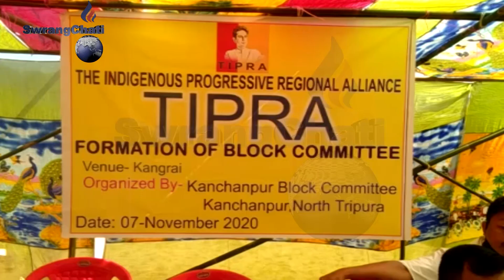North hangkhor Kanchanpurni Kangrai Seto TIPRA mothani Block beremni Committee khajakha.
chasal  North hangkhor Kanchanpurni Kangrai Seto TIPRA mothani wngwi Damsora Block, Laljuri Block , Dasda Block tei Jampui Block, o kaibrwi Block kwthawi Kaisa Block berem Committee khwlaijakha. Block beremni kwtal comiteeo achukphang, yakchu achukphang ,  Secretary achukthai chongjakha. Aro phaiwi manjakha Baburanjan Reang, Philip Reang, Patitush Debbarma Narutam Reang, Meriyami Reang tei TIPRA mothani samung tangnairog.